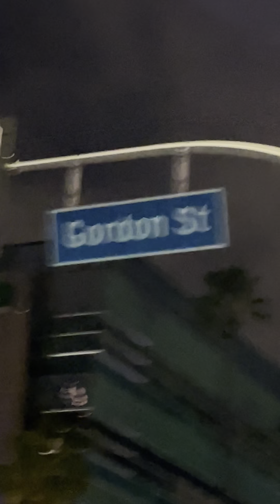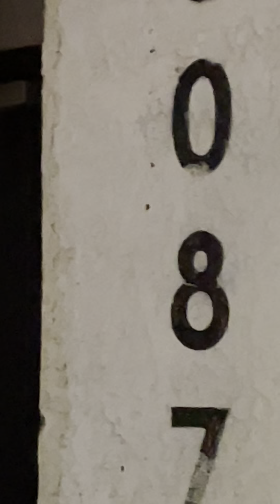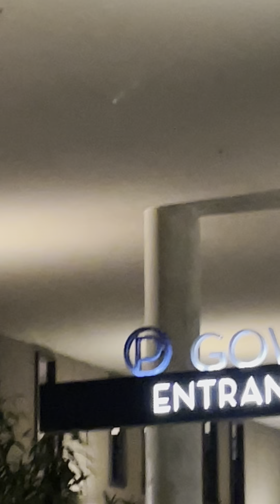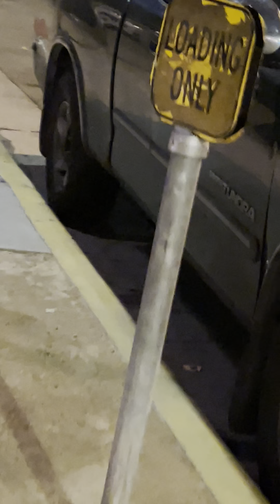1/17/22 Walking west on sunset to Gower to Selma to Vine St in LA